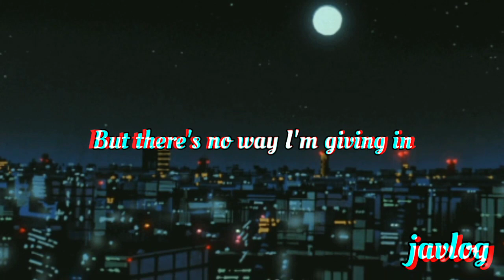Empire To Ashes | Sleeping With Sirens | Aesthetic Short Lyrics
Empire To Ashes
By Sleeping With Sirens